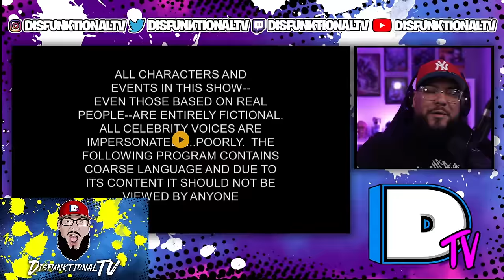South Park: Tom's Rhinoplasty Reaction (Season 1, Episode 11)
EPIC GAMES SUPPORT A CREATOR CODE: "DISFUNKTIONAL"